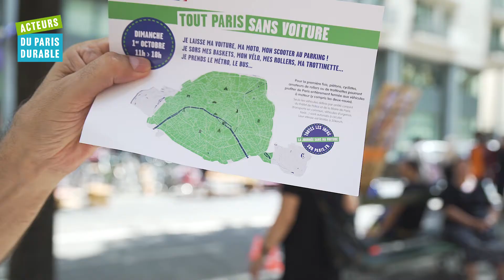Paris sans Voiture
Améliorer la qualité de l’air et la qualité de vie dans la ville est au cœur des actions de ce collectif ouvert. Découvrez les initiateurs lors d'une journée de sensibilisation cet été au bord du canal de l'Ourcq.
Atelier de fabrication de voitures en cartons, organisation d'une course... petits et grands ont mis la main à la pâte.

Et venez découvrir d'autres Acteurs qui font bouger Paris, des éco-actions pour vous aider à passer à l'action et beaucoup plus encore